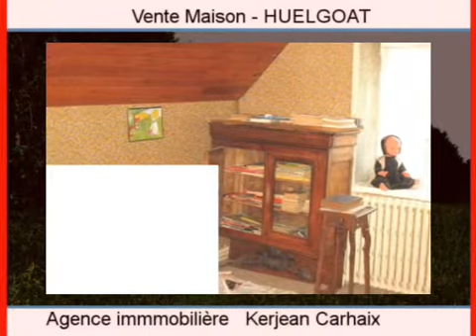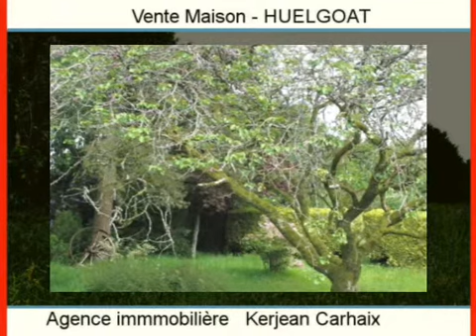Achat Vente Maison HUELGOAT 29690 - 120 m2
Cliquez sur ce lien pour en savoir plus (prix, contacts)

A vendre à HUELGOAT une maison de 120 m2.

Annonce immobilière : Achat Vente Maison HUELGOAT 29690 Finistère